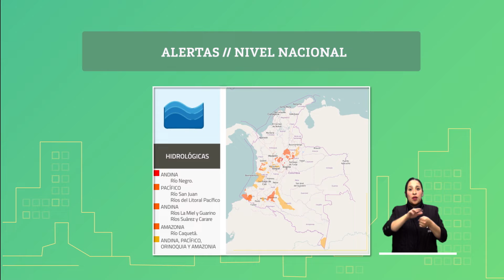Pronóstico del tiempo - Noche lunes 18 Madrugada martes 19 de marzo de 2019